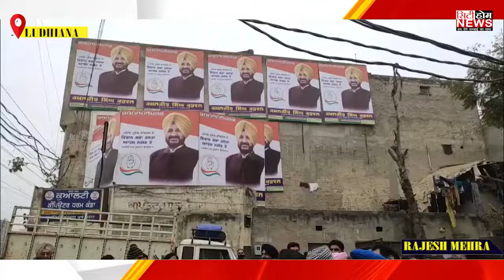ਬੈਂਸ ਤੇ ਕੜਵੱਲ ਚ ਮੁੜ ਪਿਆ ਪੰਗਾ , ਕੜਵੱਲ ਨੇ ਦਿਤੀ ਸਭਦੇ ਸਾਮਣੇ ਬੈਂਸ ਨੂੰ ਵਾਰਨਿੰਗ